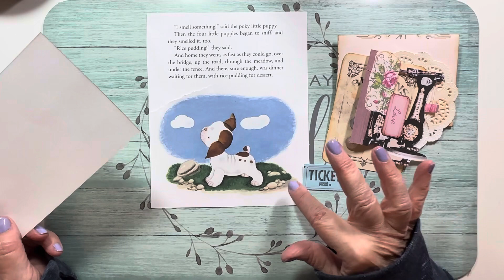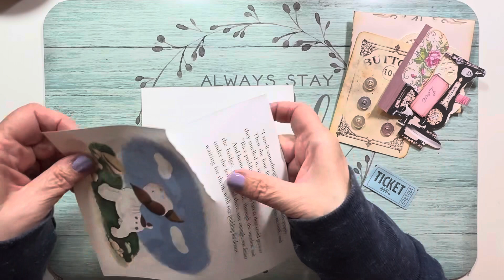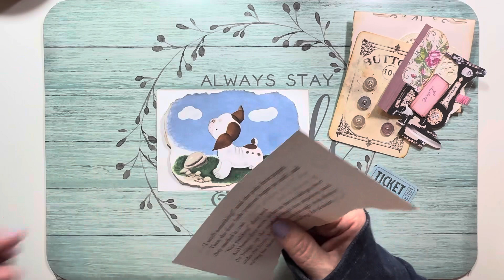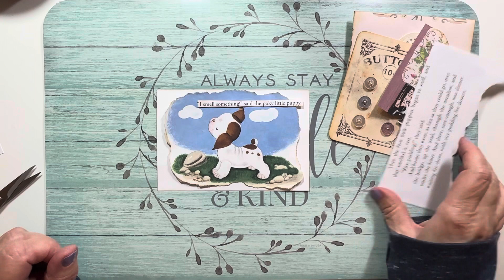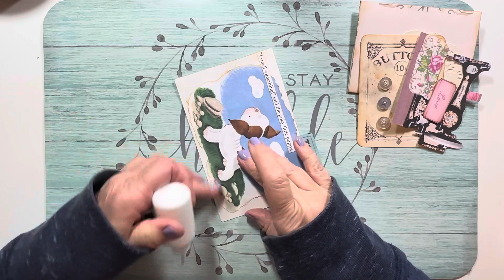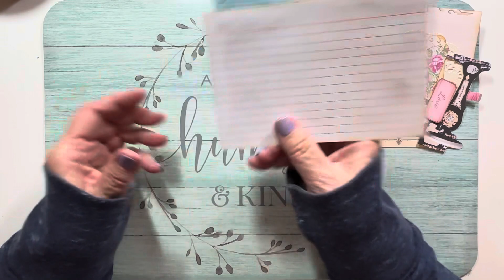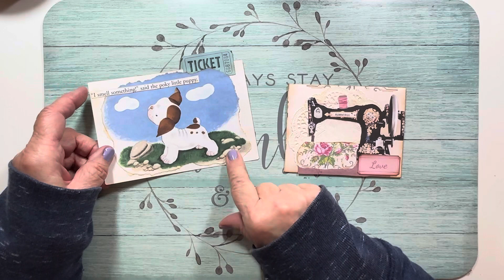50stackchallenge4, Prompts 3 dog and 4 grandma’s attic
50stackchallenge4 Prompt 3 Dog Prompt 4 Grandma's Attic

My Etsy Shop